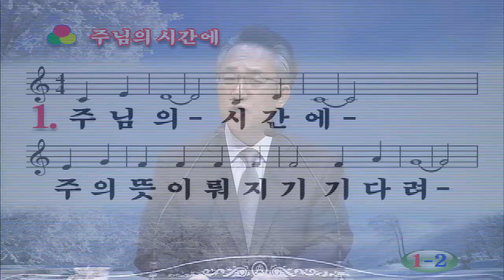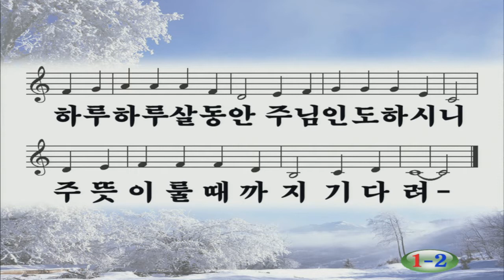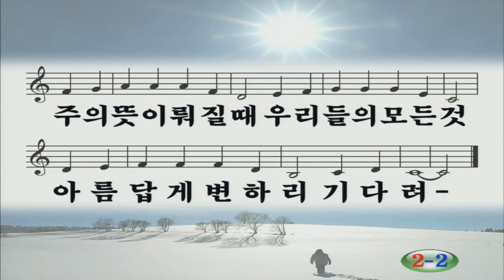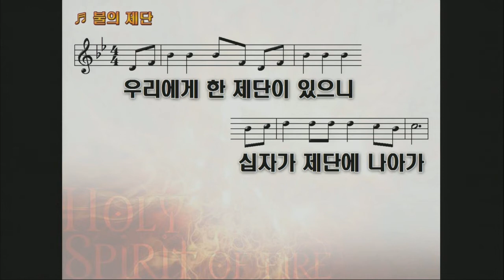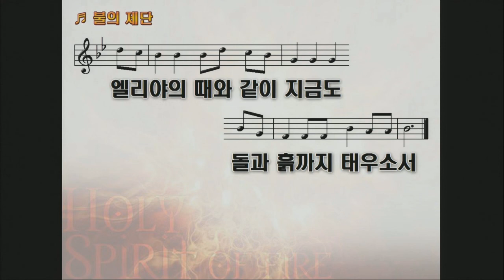[금요성령집회] 강남중앙교회_장찬영목사_하나님의 사람 여호수아20190719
기독교대한감리회 강남중앙교회 2019년 7월19일 금요성령집회 설교영상입니다